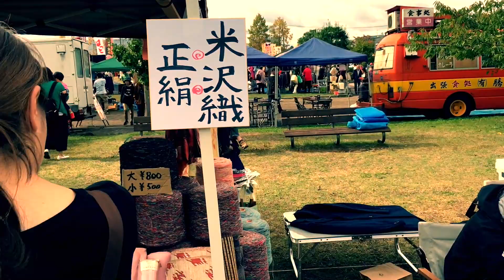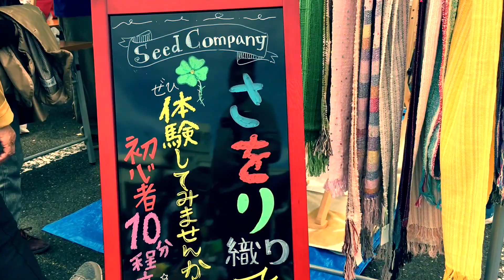登米市佐沼 秋のフリーマーケット（東北最大）ダイジェスト 2109/10/20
台風による災害で軒並み開催が中止されるイベントが続く中、
登米市佐沼で行われた「登米市佐沼 秋のフリーマーケット」に行ってきました。
前日の大雨が収まり天気に恵まれた会場では、色々なものが
売ってました。
買って良し、食って良し、観て良しのイベントでした。

ステージイベント（撮影したもの・後日投稿予定）

  Uplink Alex Skrindo - Me & You

登米市佐沼 秋のフリーマーケット